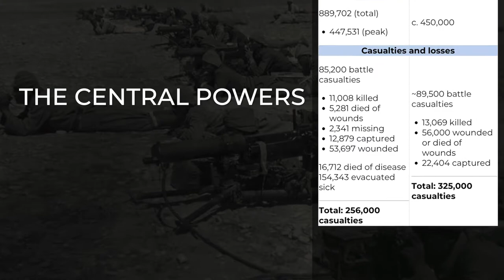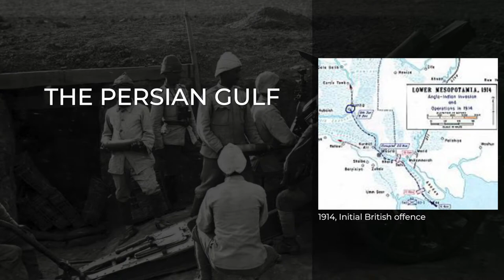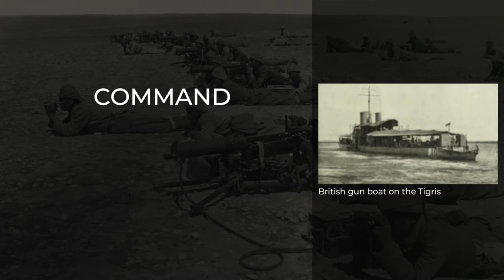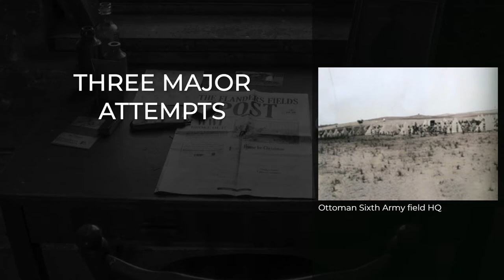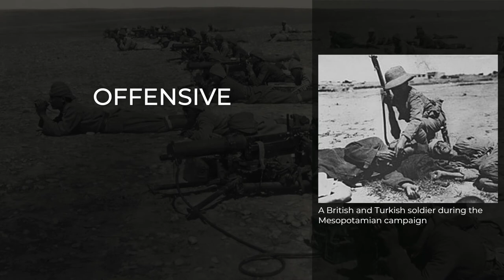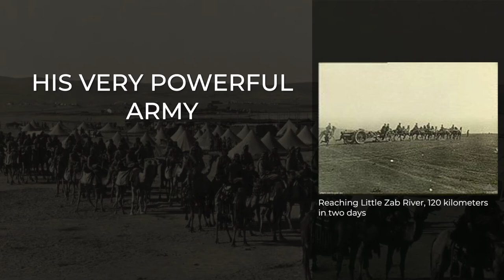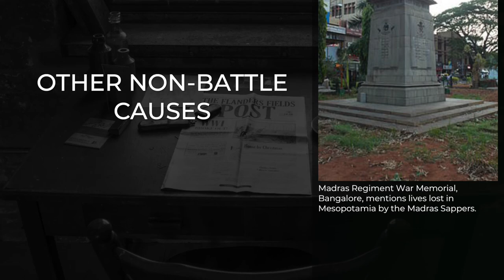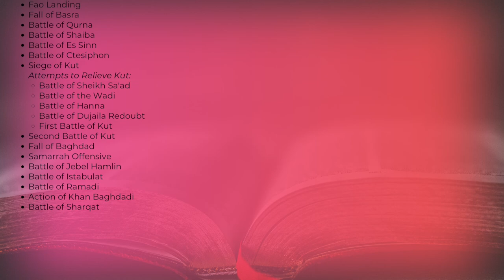Mesopotamian campaign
Article accessed on: 15 July , 2020

Chapters

00:00 Intro
00:17 Background
03:55 Operations
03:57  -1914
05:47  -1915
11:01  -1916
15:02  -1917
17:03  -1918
18:17 Armistice of Mudros, October
19:18 Aftermath
21:26 Casualties
25:19 Battles of the campaign